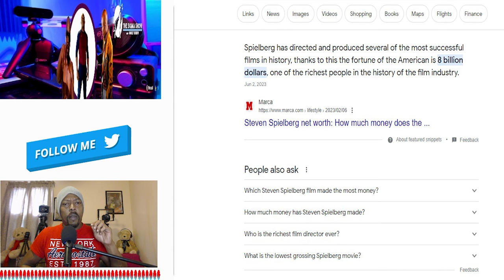Kevin Samuels -The Rise & Fall of His Reality Show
Welcome to Sigma Lifestyle with Walt Diddy in this video I'm sharing Kevin Samuels - The Rise and Fall of the Godfathers reality show.

This detailed video details kevinsamuels failure in the manosphere career until his producer made a video to salvage his YouTube career which later propelled him to begin a top influencer in blackyoutube

00:00 - Intro
02:00 - Meet Kevin's Producer
03:50 -  The Real GodFather Speaks
04:55 - Do You Dress Like Kevin Samuels
05:32 - The Producer Sets The Stage for Kevin Samuels Show
07:44 - The Reason Kevin Was on YouTube
09:41 - Kevin on What's Next after Average at Best
11:35 - The Average at Best Moment
15:05 - Are Women in Their 20s Attracted to Older Men?
22:40 - The High-Value Man Aged Fast!
24:00 - Conclusion

Watch These Related Kevin Samuels Videos!

I want to hear from you!  Let me know your thoughts and ideas in the comment section and I'll be sure to reply.

👍Enjoying the content? Consider donating to the channel🙏